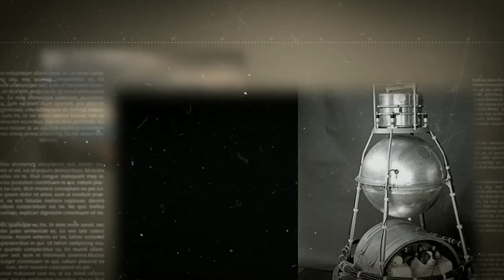भारतीय अंतरिक्ष अनुसंधान ।। अंतरिक्ष विज्ञान की कुछ महत्वपूर्ण घटनाएं।। विश्व के सबसे पुराने उपग्रह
भारतीय अंतरिक्ष अनुसंधान ।। अंतरिक्ष विज्ञान की कुछ महत्वपूर्ण घटनाएं।। विश्व के सबसे पुराने satellite।।